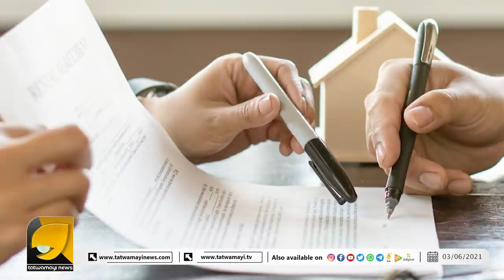വാടക നിയമം പൊളിച്ചെഴുതി കേന്ദ്രസർക്കാർ: ഇക്കാര്യങ്ങൾ അറിഞ്ഞില്ലെങ്കിൽ ഇനി അകത്തു കിടക്കും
വാടക നിയമം പൊളിച്ചെഴുതി കേന്ദ്രസർക്കാർ : ഇക്കാര്യങ്ങൾ അറിഞ്ഞില്ലെങ്കിൽ ഇനി   അകത്തു കിടക്കും | MODEL TENANCY ACT